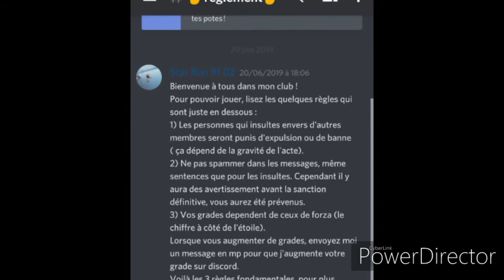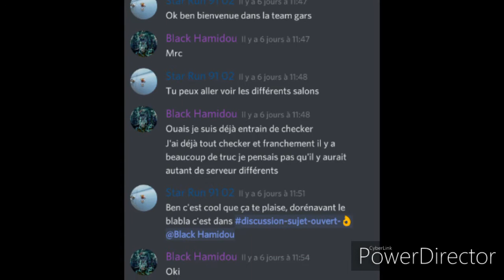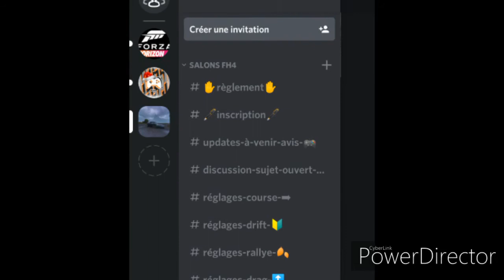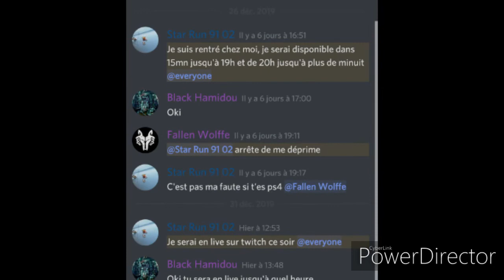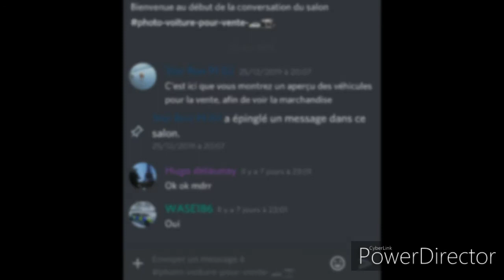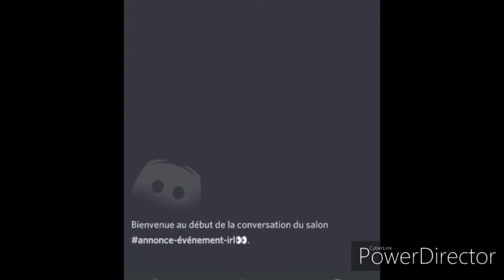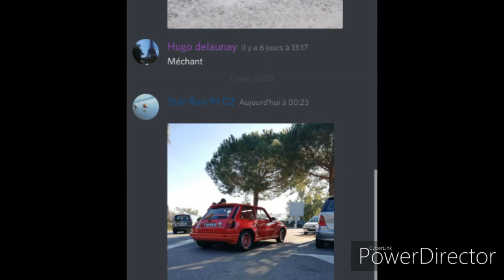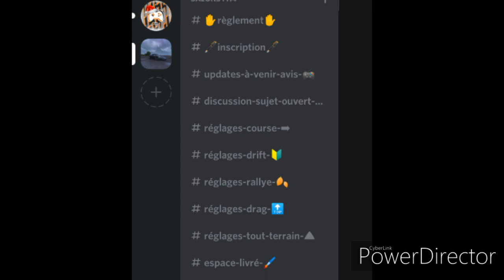Présentation de mon serveur discord.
Petite présentation de mon serveur  forza horizon 4.

Mon insta forza : performance.sr

Mon gameur tag : Star Run

Ma chaîne twitch : thestarrun9102